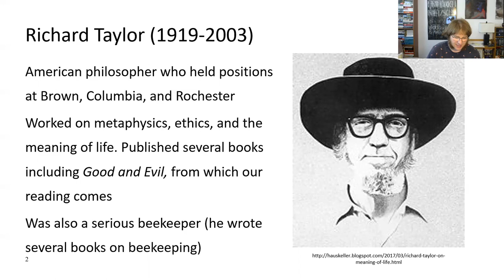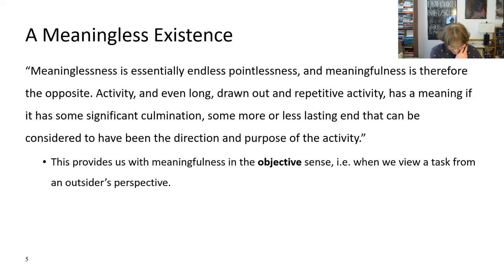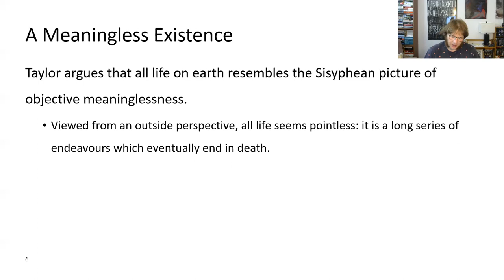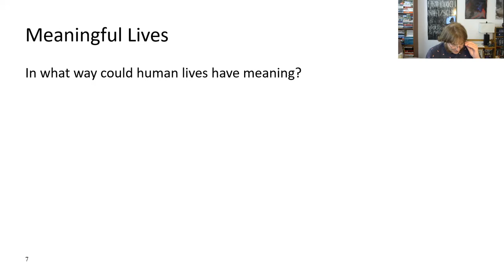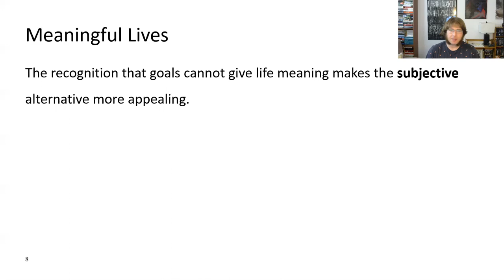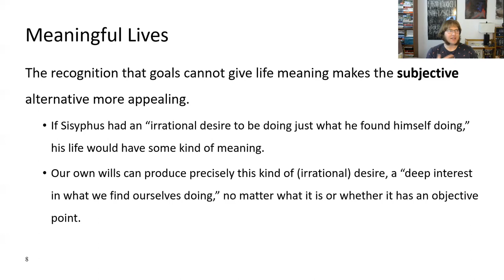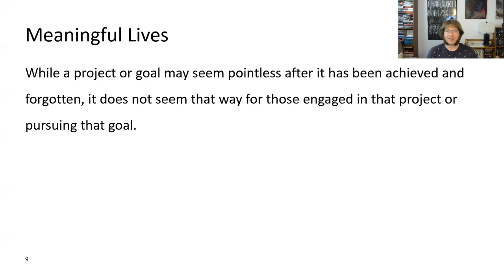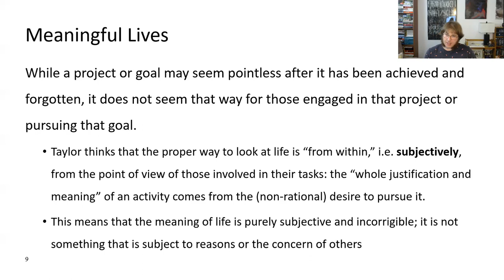Lecture 20, Taylor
A video lecture on Richard Taylor's "The Meaning of Life."